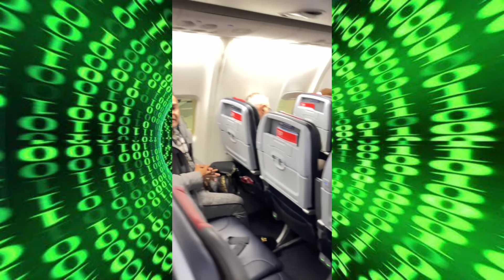VIAJO EN re CER va DOS..🐷